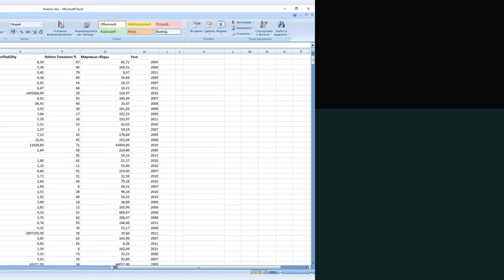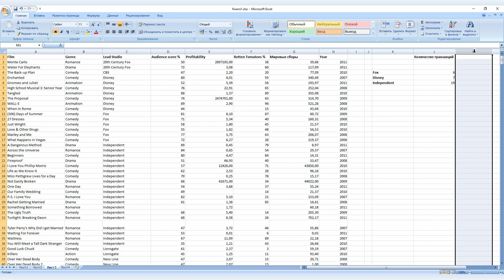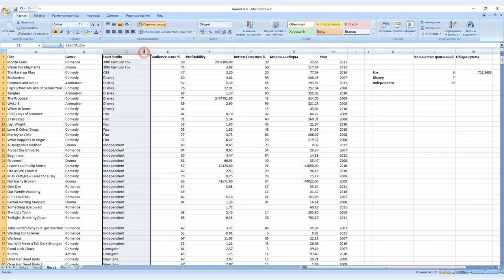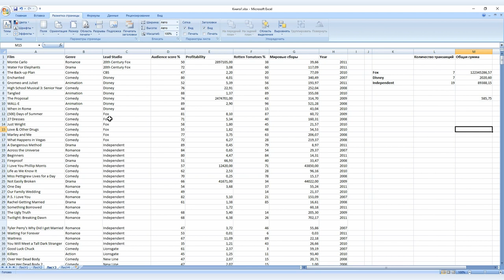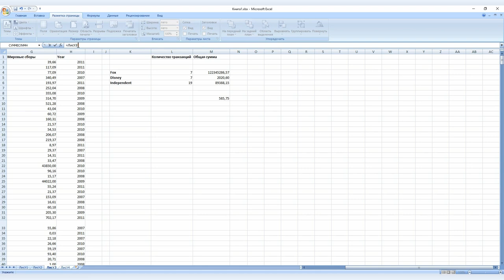Microsoft Excel уроки #4: функции с несколькими условиями и индексы разных листов и книг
Сегодня мы заканчиваем серию обзорных скринкастов по Microsoft Excel и разберем функции с несколькими условиями (СЧЕТЕСЛИ, СУММЕСЛИ и СУММЕСЛИМН) а также расскажем, как выбирать данные, расположенные на разных листах и даже разных книгах  Microsoft Excel.